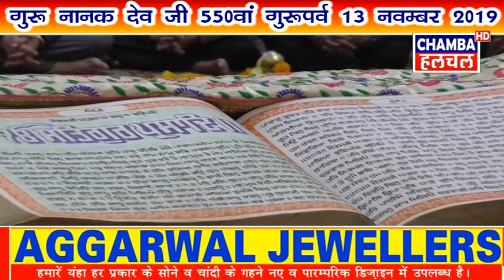GURU PARV CHAMBA 13 NOV 2019